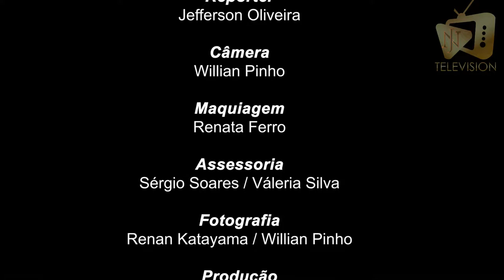Os Papa Famoso "Turma da Mônica - Lições" - Entrevista com Gabriel Moreira "Cascão"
Neste vídeo, vocês acompanham tudo que rolou na pré- estreia do filme "Turma da Mônica - Lições" e uma entrevista exclusiva com o Ator Gabriel Moreira, que interpreta o "Cascão"!!!

Sobre o canal:
A JN Television, foi criada para levar o melhor do entretenimento e trazer dicas de viagens, filmes e séries, história do esporte e entrevistas com os artistas incrivéis que o nosso país possui, de forma descontraída, focando apenas na vida e no trabalho do artista.